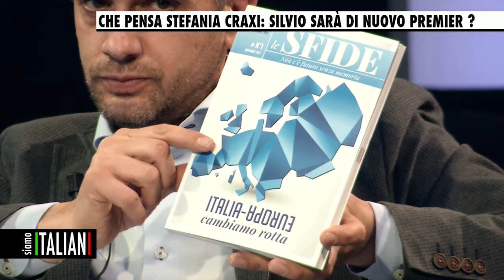SIAMO ITALIANI - 21 novembre 2017 - INTERVISTA A STEFANIA CRAXI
LA FIGLIA DI BETTINO NON ABBANDONA L’IMPEGNO CIVICO. CONTINUA A PORTARE AVANTI LA CAUSA DELLA FONDAZIONE CHE HA IL NOME DEL PADRE E NEL FRATTEMPO SI OCCUPA DI POLITICA. IL SUO MOVIMENTO SI CHIAMA “RIFOMISTI ITALIANI” E ASPIRA A SIGNIFICATIVI CAMBIAMENTI COSTITUZIONALI. SCOPRIAMO INSIEME QUAL È L’ITALIA CHE SOGNA STEFANIA CRAXI